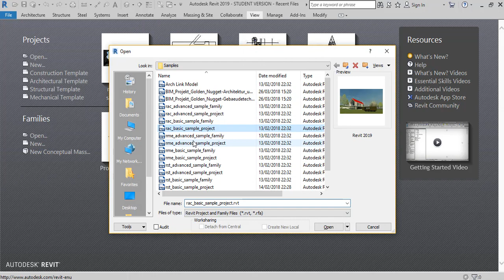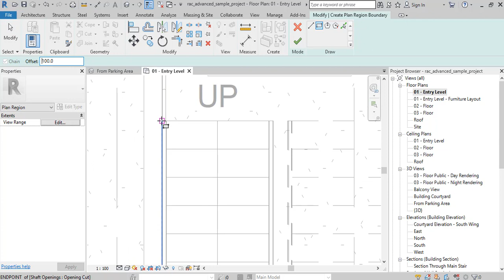Adjust Stairs Cut Mark in Plan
في الفيديو ده بنتعلم ازاي نغير منسوب قطع أي جزء معين في بلانات الريفيت عن طريق تطبيق بسيط على السلم باستخدام الـ
Region Plan
In this video we learn how to change plan cutting levels for certain areas, like stairs for example, using the Region Plan tool